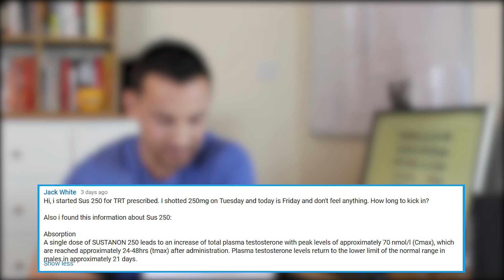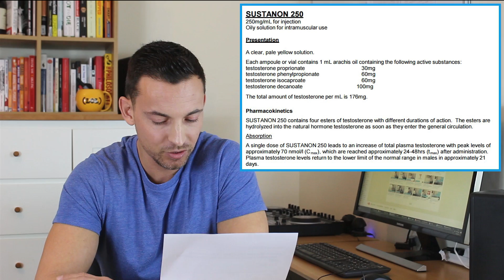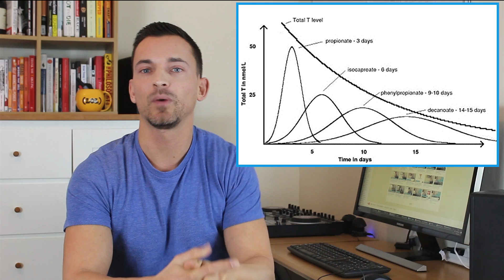How Long Does Sustanon Take To Kick In? TRT Q+A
A viewer asks how long it takes for Sustanon-250 testosterone-blend to kick in or take effect. Let's find out.

From the documentation. Here's what the manufacturers says:
"A single dose of SUSTANON 250 leads to an increase of total plasma testosterone with peak levels of approximately 70 nmol/l (C max), which are reached approximately 24-48hrs (tmax) after administration. Plasma testosterone levels return to the lower limit of the normal range in males in approximately 21 days"